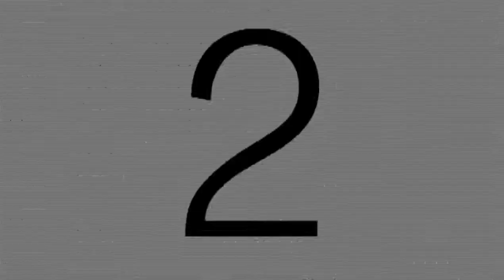ATTIVITA CUS NAPOLI PILATES